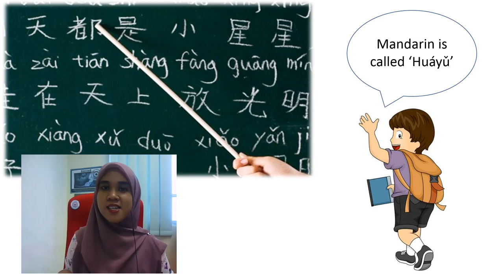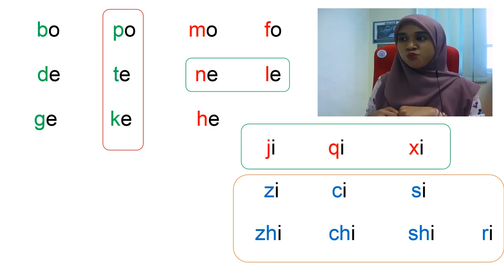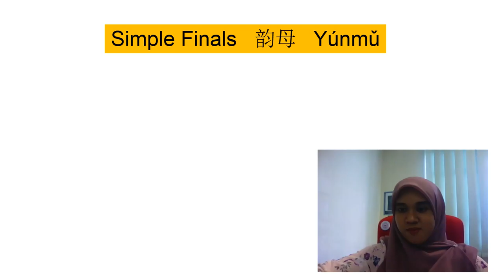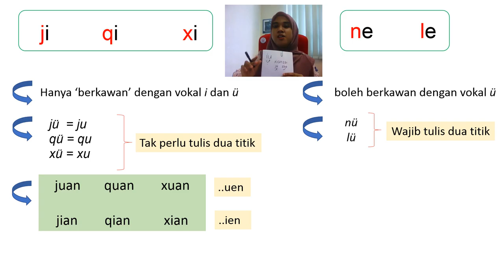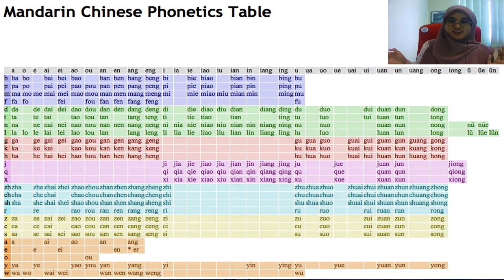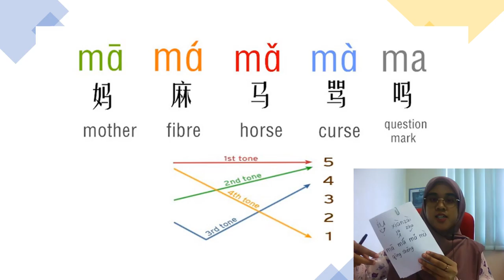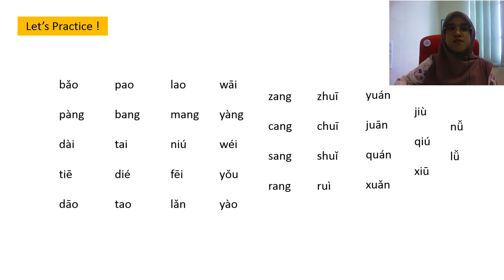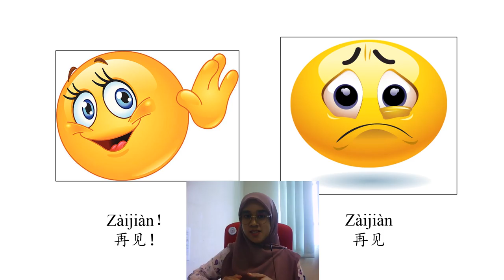Syanaz Laoshi - Introduction to Huayu MP 1 & CM 1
Dajia hao ！This is a video of Introduction to Hanyu Pinyin for the students in KPMIM. It also can be shared with anyone who is interested on learning this beautiful language. Hope it helps ^^
* note to Syanaz Laoshi's students, please take note of the assignments given in the video. Xiexie ^^